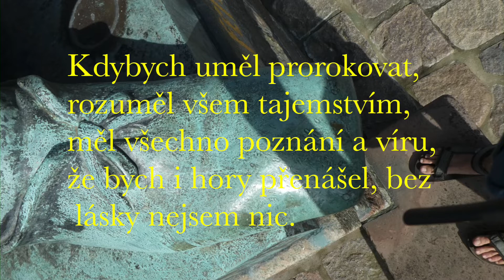SB a Korintským 🧝‍♂️🧝‍♂️🧝‍♂️🧝‍♂️🧝‍♂️🧝‍♂️🧝‍♂️